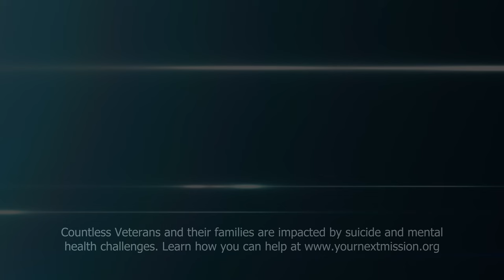Everyone transitions from the Military | Impacts of Transition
Everyone transitions from the Military. Everyone is impacted and affected differently however, there is a commonality will all who has served, there is a 100% expiration rate for all Servicemembers. In this extremly informative episode, Michael McCoy, member of the U.S. Army National Guard and Senior Manager, Military Recruitment Programs at Verizon & U.S. Army Veteran Jon Snider, Program Manager, Military Affairs, HCA Healthcare unpack these impacts during transition and offer insight into finding your tribe after service. They share personal insight with host SMA Tilley and offer recommendations for our Servicemembers still serving.